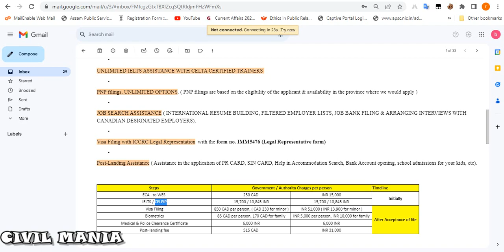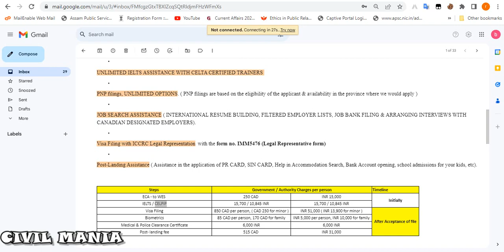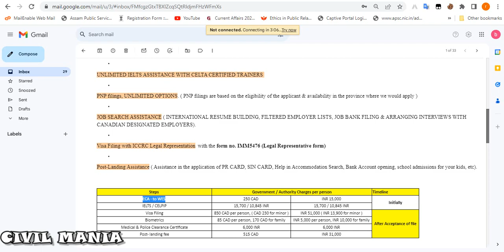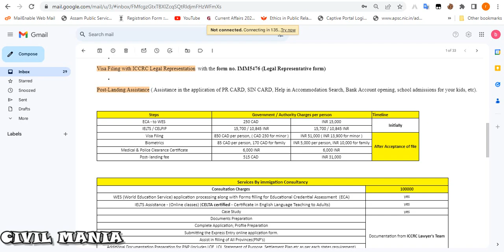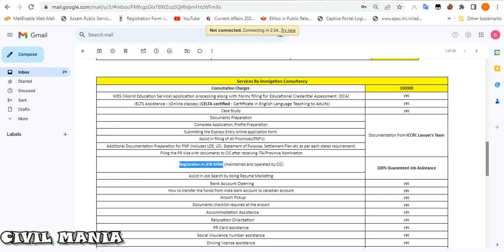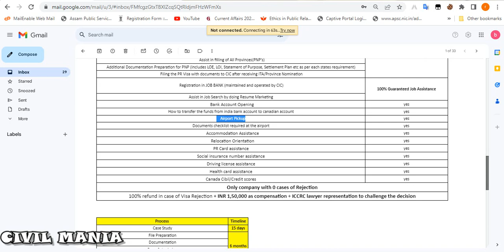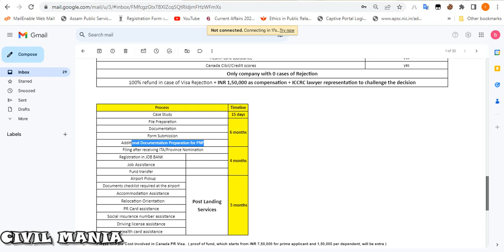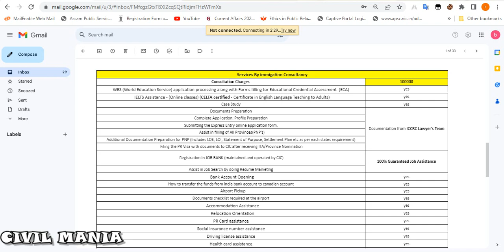Canada PR in 2024 | Immigration process in deatails | CELPIP/IELTS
In this video, we break down the entire PR process, from eligibility requirements to application procedures. We'll provide you with valuable insights, tips, and resources to help you navigate the complex world of Canadian immigration.

📋 Here's what you'll learn:

What Canadian Permanent Residency (PR) entails and why it's so desirable.
Eligibility criteria, including language proficiency, education, and work experience.
How to boost your Express Entry points and improve your CRS score.
The ins and outs of the Provincial Nominee Program (PNP) and its unique streams.
Family Sponsorship options and how to reunite with loved ones in Canada.
A step-by-step guide to the application process, from creating your profile to medical checks.
Tips for a successful PR application and recommended resources.
Stay informed, stay prepared, and embark on your journey to Canadian PR with confidence!

Got questions or want to share your PR journey? Drop them in the comments section below! We're here to help you every step of the way.